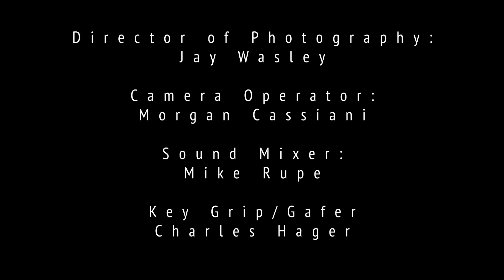Full Moon Concert Series 101 Charlie Hager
Simple Equations Media Full Moon Concert Series Episode 101
Charlie Hager
Recorded Live September 14th, 2019
in Las Vegas, Nevada

Track Listing:
1. Old Man  (0:14)
2. Never Good (3:52)
3. The Lord Just Likes Me (7:33)
4. Nothing To Do With You (10:40)
5. This Wicked Soul (15:02)
6. A Good Ole Lie (18:40)
7. Truth And Love (22:25)
8. This Place (25:45)

CHARLIE HAGER'S NEW ALBUM: TRUTH & LOVE is available November 1st, 2019